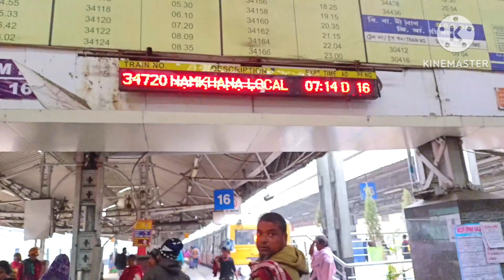Gangasagar Mala 2023 Vlog ।। গঙ্গাসাগর মেলায় কপিল মনির ইতিহাস ।। Gangasagar tour